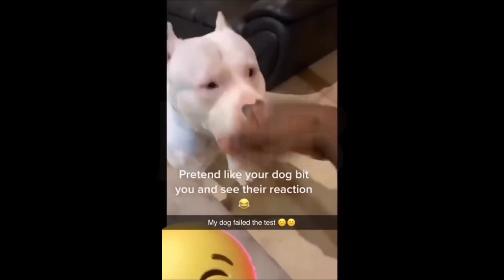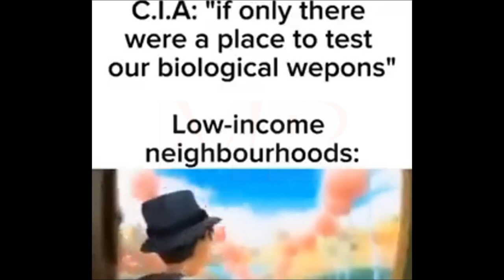If You Laugh, You RESTART | #20 | February | Funny | Comedy